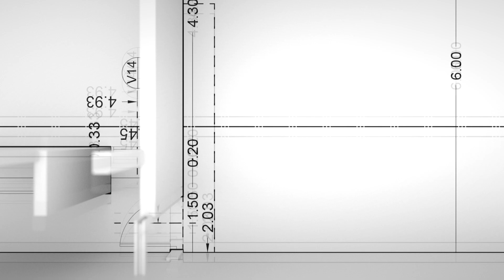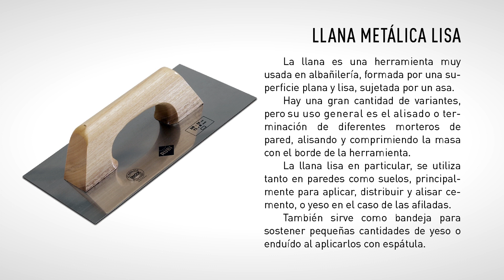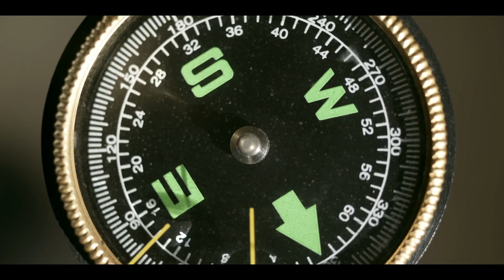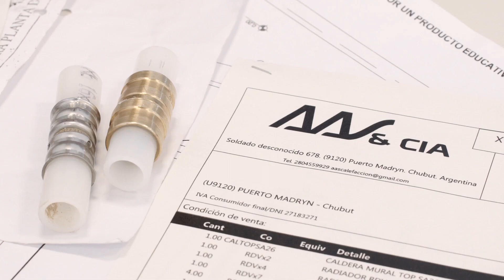Revoque Proyectable 💯 YESO PARA PARED INTERIOR 💯 Yesero 💯 Sobre el ladrillo en un solo paso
En HxB en la Obra, el Yesero Nelson Morel Cardozo, nos muestra cómo es el revoque proyectyable, una terminación que mezcla lo tradicional con la ultima tecnología para brindarte paredes revocadas en un solo paso y listas para pintar.

Arquitectura PG 167 Bloque 1